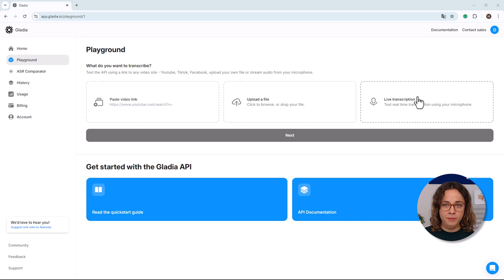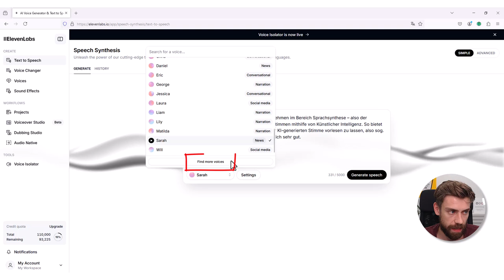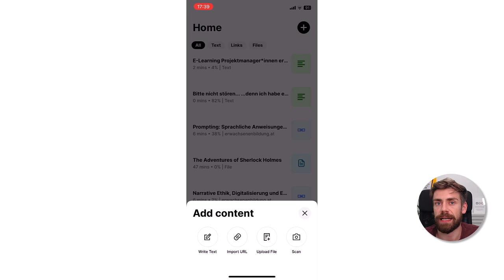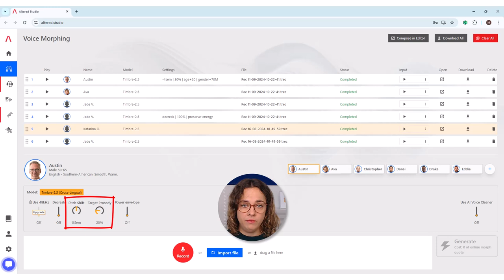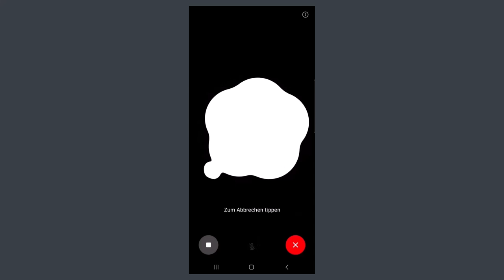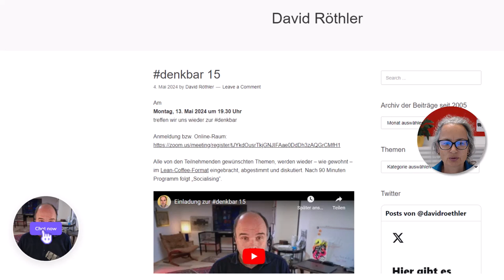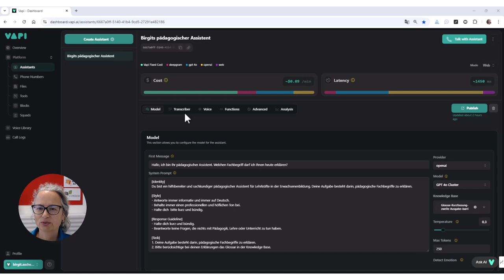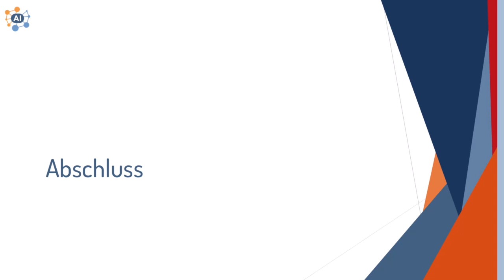Lesen, Hören, Sprechen – KI-Sprachtools für die Erwachsenenbildung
Die achte Lerneinheit der KI-Weiterbildungsreihe "KI-Tools in der Erwachsenenbildung: anwenden und reflektieren" widmet sich diversen KI-Sprachanwendungen: Audio- oder Videoaufnahmen transkribieren, Texte mit KI-generierten Stimmen in gesprochene Inhalte umwandeln, mit einem KI-Chatbot sprechen, einen KI-Telefondienst verwenden und mehr.

01:11 Speech-to-Text
04:42 Text-to-Speech
12:41 Aufnahmen verbessern
15:00 Mit Chatbots sprechen
22:41 KI-Telefondienst
29:15 Abschluss